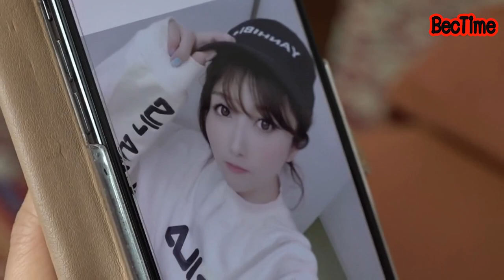ฮิบีกิ และอาการิHibiki Otsuki🌸 Akari Mitani絡み合っている美しすぎるカップルの日常生活の豊富なキス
เรื่องราวของ2สาวที่มีความรักให้แก่กัน แต่เรื่องราวมันมีอุปสรรคยังไงไปรับชมกัน